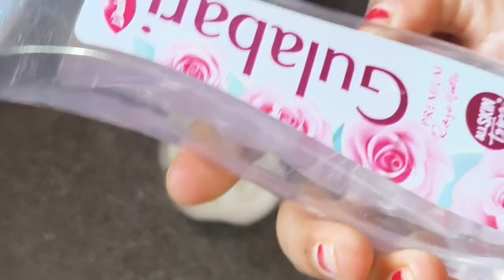মিক্সিমেশিনে মশলা করার আগে অবশ্যই এই কাজটি করে দেখুন//চুপি চুপি দেখে নিন না দেখলেই মিস করবেন//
মিক্সিমেশিনে মশলা করার আগে অবশ্যই এই কাজটি করে দেখুন//চুপি চুপি দেখে নিন না দেখলেই মিস করবেন//kitchentips